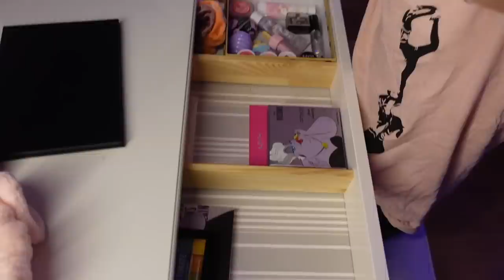Новогодний Влог / ОТМЕЧАЕМ Новый Год 2021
Сегодня у нас новогодний влог, мы встречаем 2021 год, вместе со семьёй.